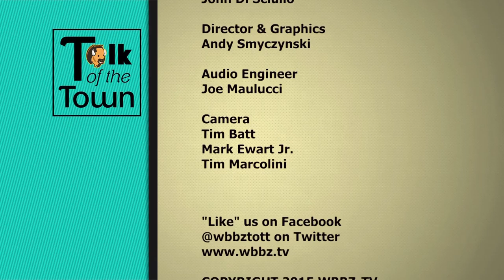Talk Of The Town 1-5 5